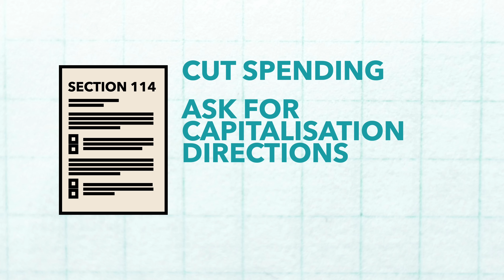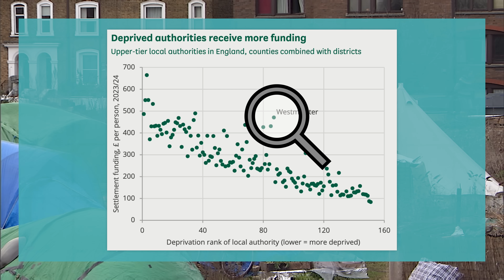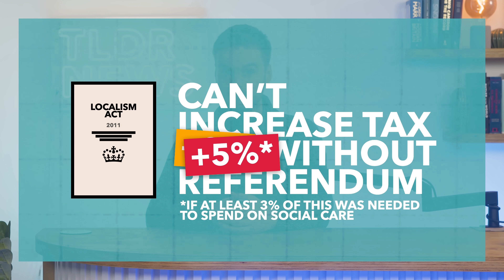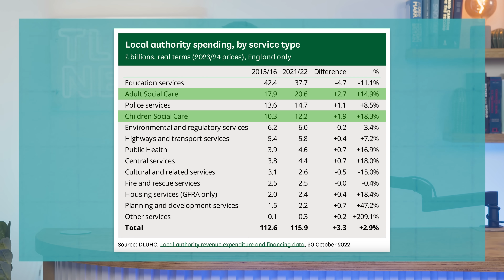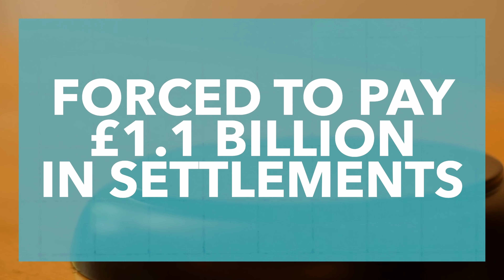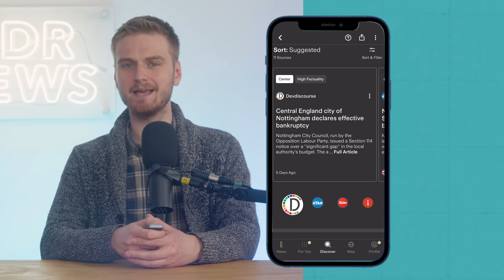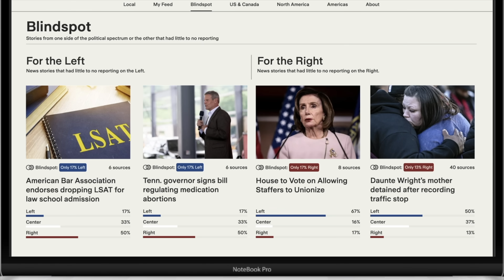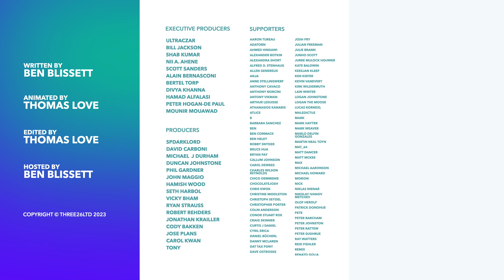The Council Bankruptcy Problem Explained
Councils across the UK are struggling with funding issues, as regions tighten budgets and attempt to cut services. So in this video we unpack why councils are struggling so much, and what's really going on with Britain's council crisis.